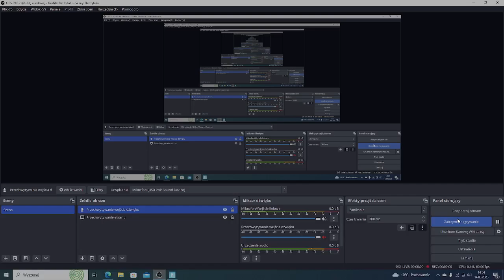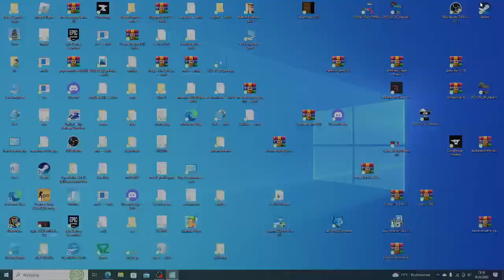Fortnite Battle Royal mam OBS, nagrywanie bezpośrednio ekranu.